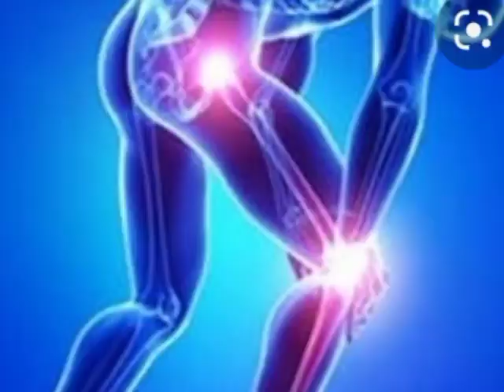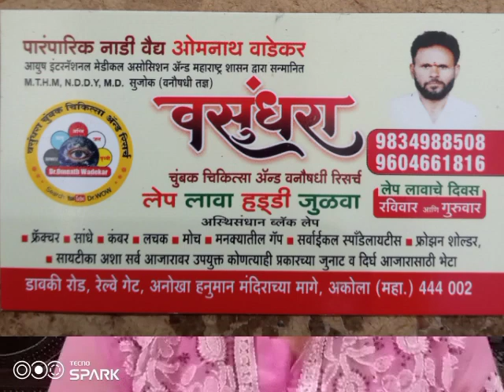फारच जोरदार लेप आहे जरूर अनुभव घ्या मो 9834988508 ,9604661816 वै वाडेकर